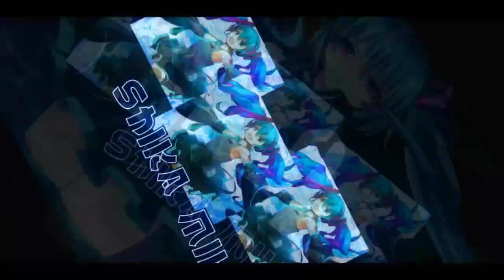City 11 (Reversed) 2'03'44 by ShikaMiku 【Garena Speed Drifters】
just from a random solo speed game.